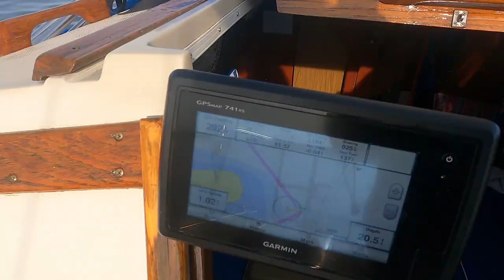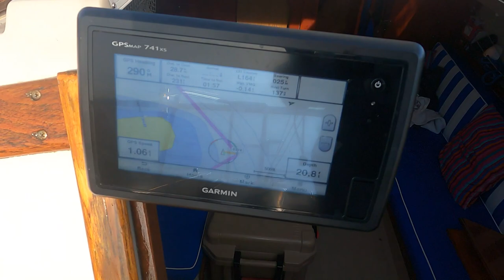EP22 Chambers Island here we come! (Part 6/6)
The 10-day cruise around the bay is coming to an end. Rafting up with Windjammers, dingy rides, and amazing wind, finish off our first trip of the year.

Join us on our amazing adventure while we sail Green Bay in our sailboat Slow Ride, a 25-foot Catalina built in 1982. We bought Slow Ride in 2015 without knowing a thing about sailing … or sailboats. With the help of the previous owners and new friends, we've learned the ins and outs of our new boat. At the same time, we joined Windjammers Sailing Club in Suamico, Wisconsin and have been cruising ... and racing ... ever since!

We have a six-month sailing season in Wisconsin ... if we're lucky. Join us while we explore Green Bay waters and Door Peninsula destinations: Fish Creek, Egg Harbor, Ephraim, Sturgeon Bay, Sister Bay, and Washington Island as well as the west side of the bay destinations: Menominee, Oconto, and Cedar Creek. We typically stay overnight at Marinas: Alibi Dock Marina, Fish Creek Marina, Wave Pointe Marina, SkipperBuds Harbor Marina, Sister Bay Marina. We enjoy the solitude of anchoring out in Nicolet Bay, Little Sturgeon Bay, and Chambers Island.

We're always looking for new sailing destinations to squeeze into our short summers, let us know what yours are. We’d love to hear about your favorite bays, restaurants, or whatever places on the bay of Green Bay, we'd love to hear from you.